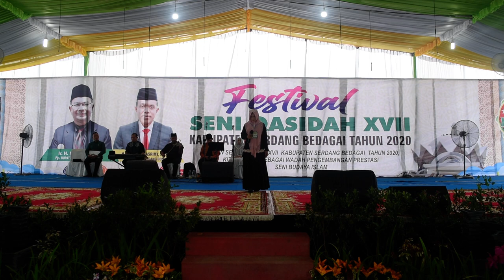Nur Aisah - Wahai Mawar